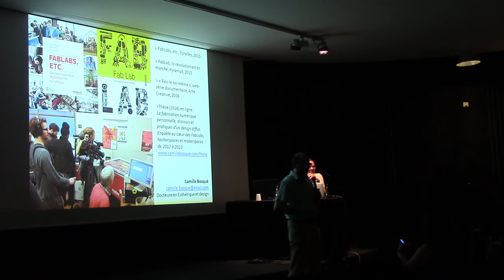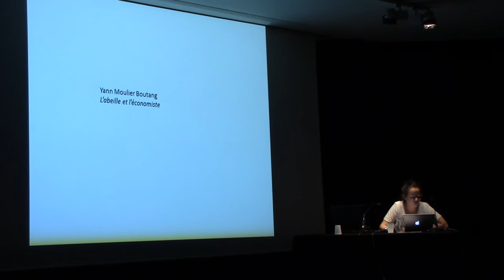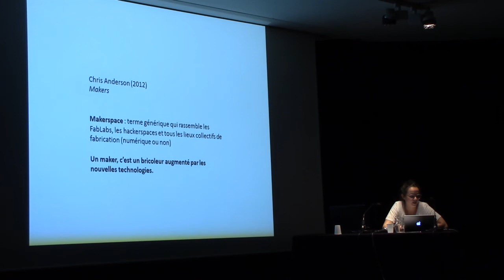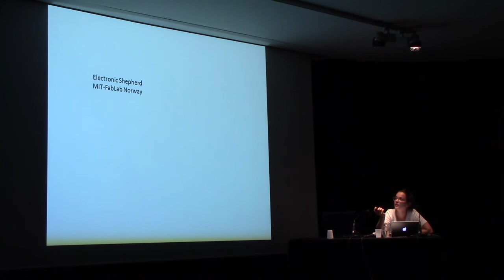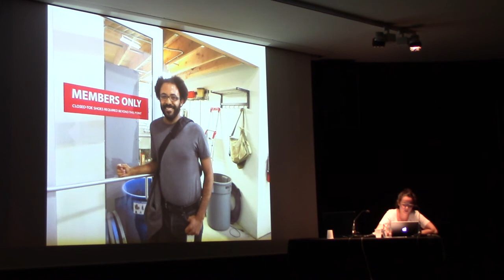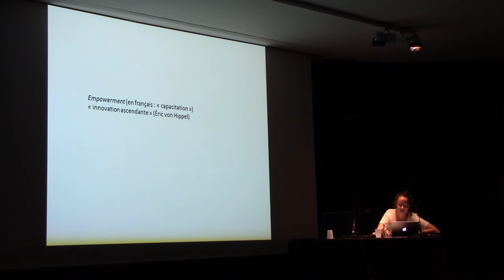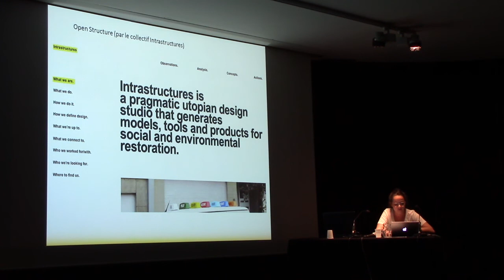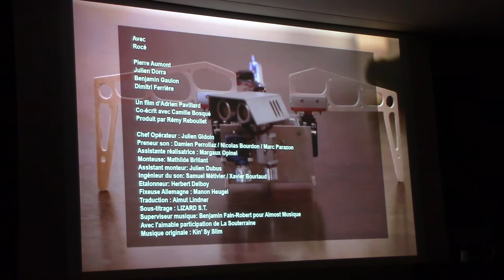Les nouveaux espaces de fabrication numérique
4e conférence du cycle "Travailler autrement et/ou repenser autrement le rapport au travail"
Par Camille Bosqué, designer, docteure en esthétique et design et professeure agrégée d’arts appliqués.
Elle enseigne à l’Université Paris 1 et au lycée Jacques Prévert (Boulogne-Billancourt) en BTS design graphique option communication et médias numériques. Ses recherches portent sur les FabLabs, l’impression 3D et la fabrication numérique personnelle.
Quelle est l’histoire du mouvement maker, des FabLabs et des hackerspaces ? L’objectif de cette conférence est de dresser un panorama concret du développement de ces tiers-lieux de fabrication, en s’attardant sur différents exemples d’ateliers partagés dans lesquels Camille Bosqué a passé du temps lors des enquêtes de terrain menées dans le cadre de sa thèse (2016).
Ces lieux sont des espaces «ouverts à tous et pour tout faire» : comment les designers, architectes ou artistes peuvent-ils tirer parti des nouvelles pratiques liées au développement de la fabrication numérique personnelle ?